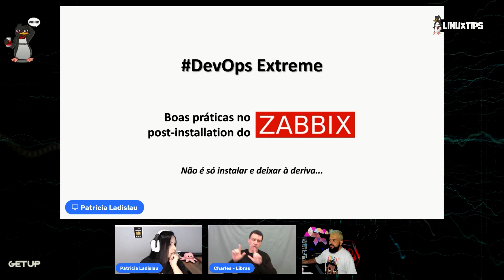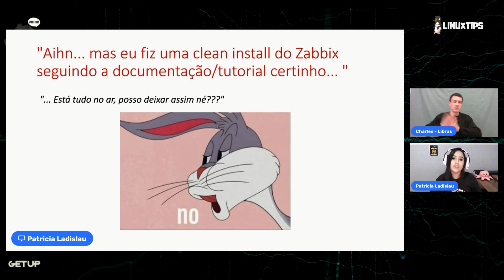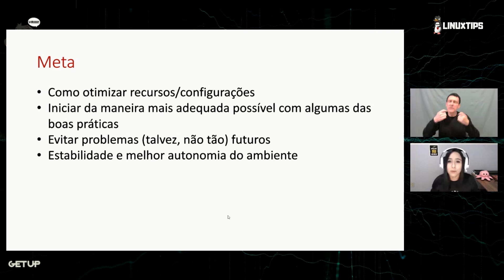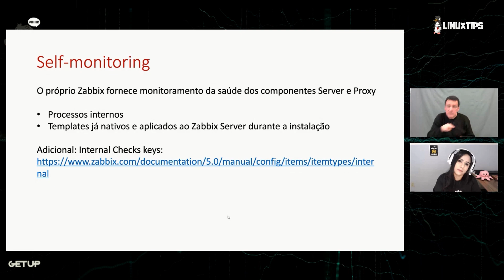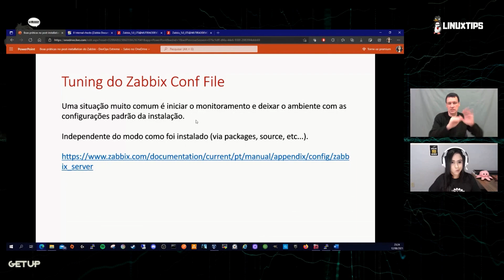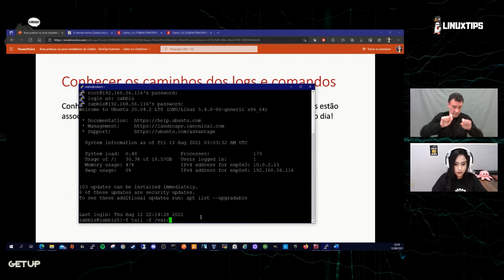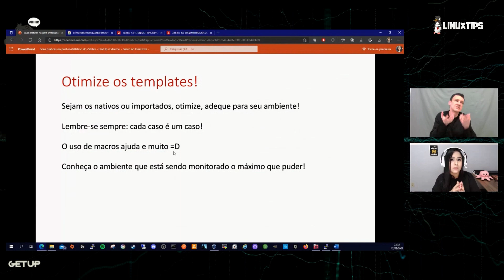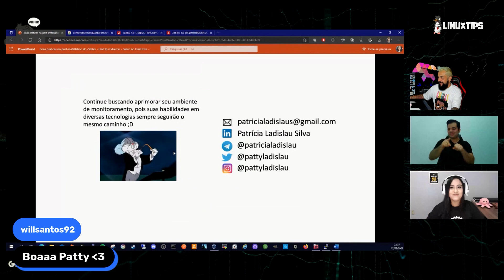Boas práticas no post-installation do Zabbix - Patrícia Ladislau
Mais uma sensacional palestra do DevOpsExtreme!

Hoje com a sensacional Patrícia Ladislau falando das melhores práticas no post-installation do Zabbix